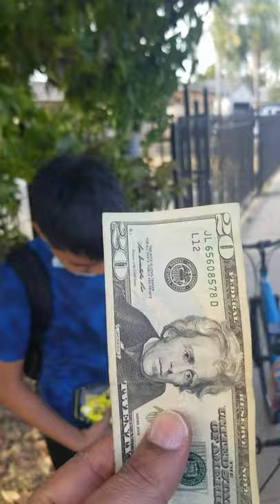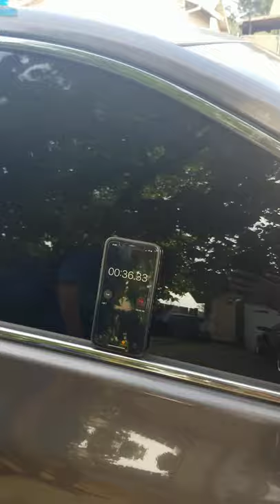youngster Sacramento Hiram Johnson high school student successfully does